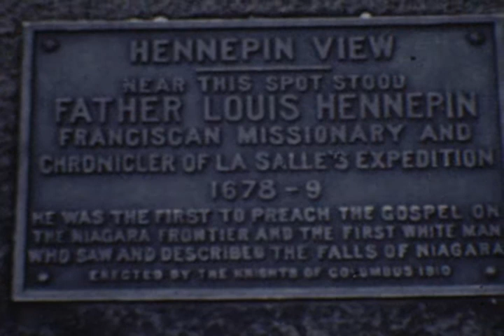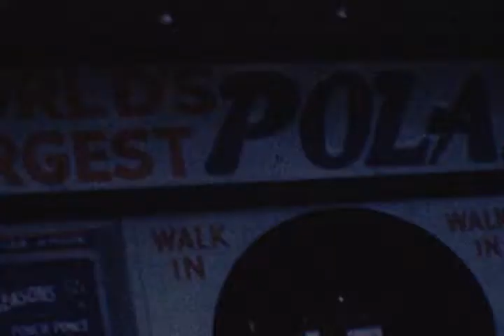Video 10 - Mom